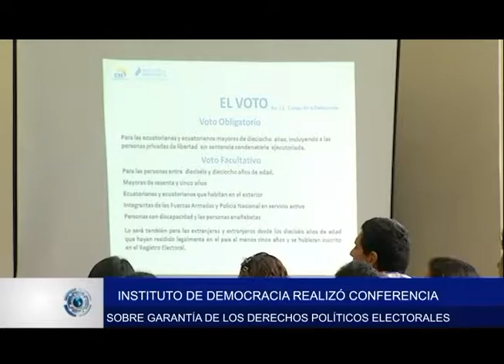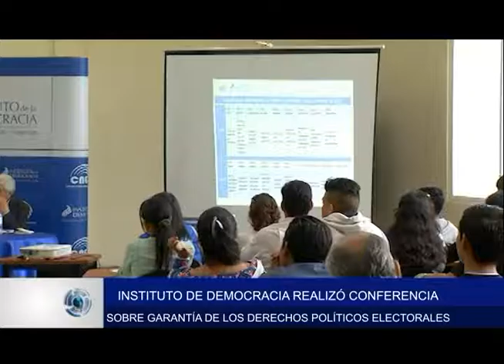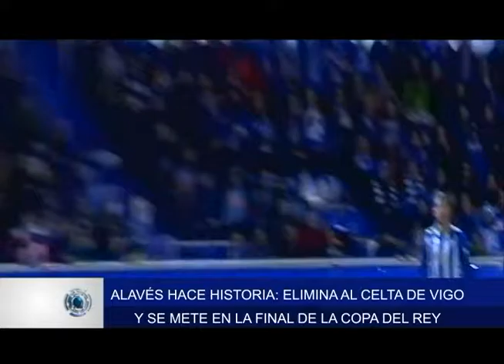Mirada Internacional 08/02/2017